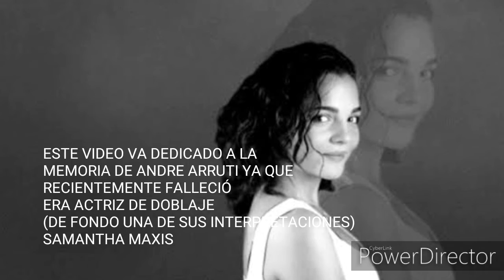Top 10: Películas del 2020 que más esperó